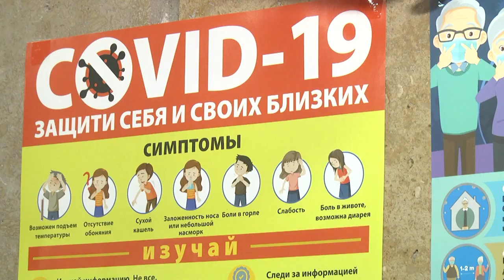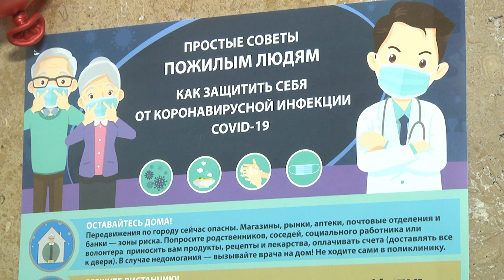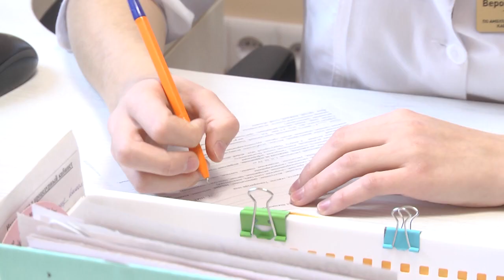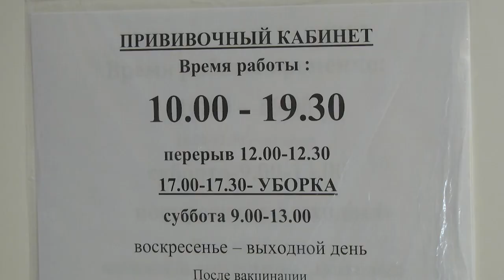2022-10-19 г. Брест. Стоп Ковид»: акция в БрГУ им. Пушкина. Новости на Буг-ТВ.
«Стоп Ковид»: акция в БрГУ им. Пушкина и вакцинация в поликлинике №5.
Поговорим о здоровье. В осенний период как никогда велика вероятность заражения различными респираторными заболеваниями. И именно сейчас особый риск составляет вирус гриппа и коронавирусная инфекция. Для того, чтобы защитить наш организм от их воздействия, в медицинских учреждениях города проводится вакцинация населения. Наша съемочная группа побывала в одной из поликлиник Бреста, где узнала о том, как проходит вакцинация и кому стоит прививаться в первую очередь. А еще корреспонденты стали участниками акции в университете имени Пушкина под названием «Стоп Ковид».